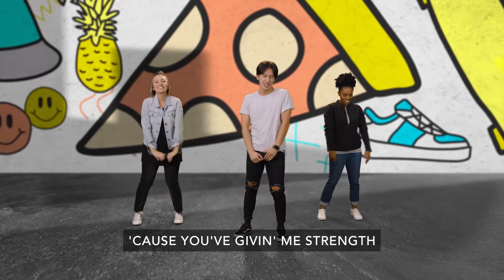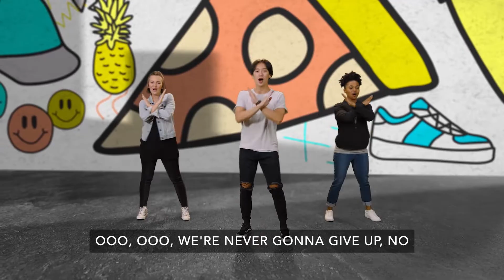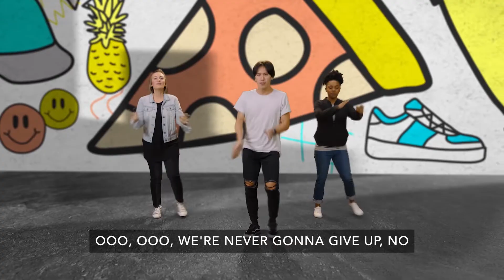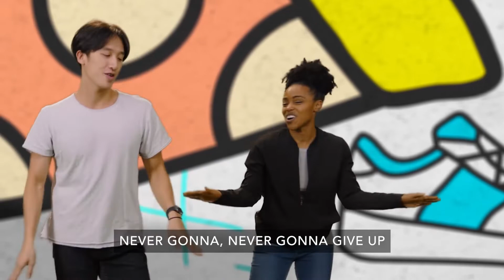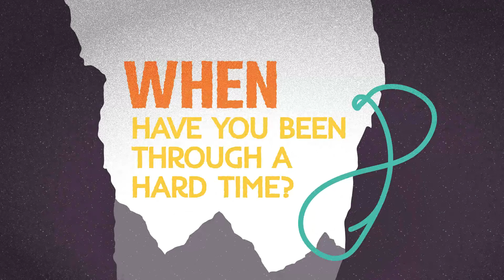The So & So Show//October 23